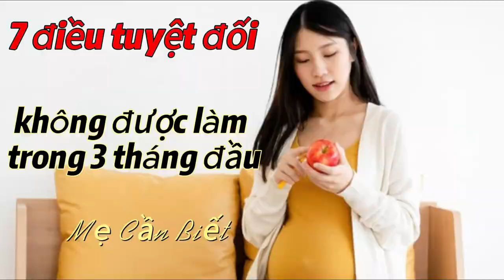7 Điều Tuyệt Đối Không Làm Trong 3 Tháng Đầu Thai Kỳ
Trong 3 tháng đầu thai kỳ, sự phát triển của thai nhi là quan trọng, và việc chăm sóc bà bầu đặc biệt cần sự quan tâm. Hãy cùng tìm hiểu về 7 điều quan trọng mà bà bầu nên tránh trong giai đoạn này.